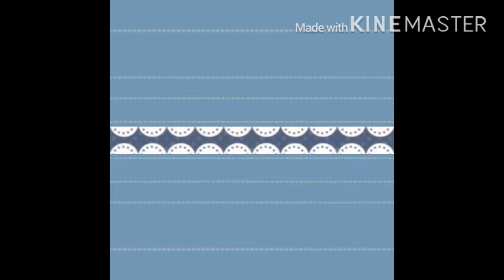Masala Tae recipe/Masala chaya☕️